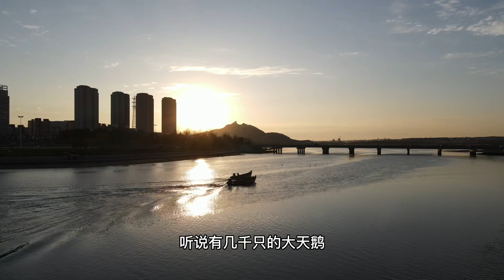每年上万只大天鹅来荣成越冬，遍布荣成各个海湾，带大家去看看。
大家好，欢迎来到【小徐带您看养老】的官方频道